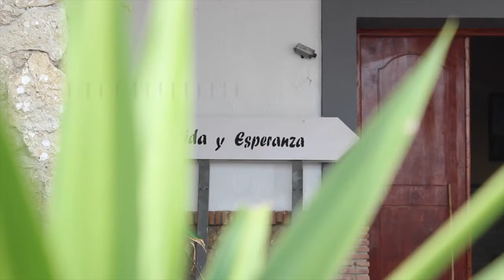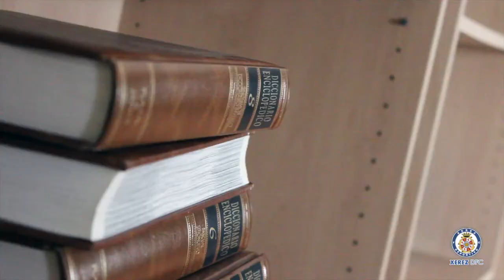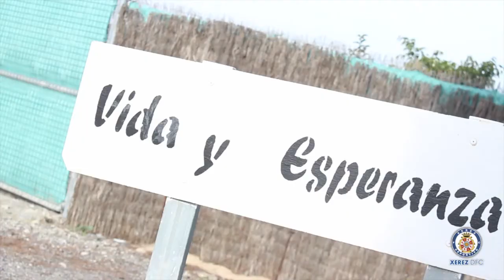Fundación Xerecismo en Libertad: Vida y esperanza